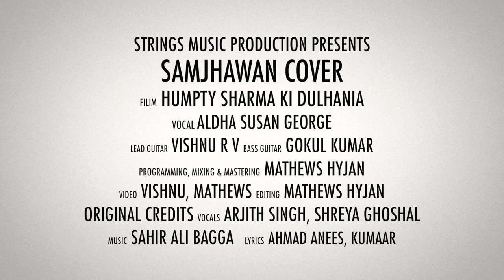Samjhawan Cover | Tribute | Arjith Singh | Shreya Ghoshal | Alia Bhatt | Strings Music Productions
SAMJHAWAN COVER SONG
Movie-Humpty Sharma Ki Dulhania

A STRINGS MUSIC PRODUCTIONS

Vocal - Aldha Susan George
Lead Guitar - VishnuR V
Bass Guitar - Gokul Kumar
Programming, Mixing & Mastering - Mathews Hyjan
Video - Vishnu, Mathews
Editing - Mathews Hyjan

Original Credits
Singers - Arjith Singh, Shreya Ghoshal
Lyrics - Ahmad Anees, Kumaar

Please Follow Us On OurFacebook and Instagram Page - Strings Music